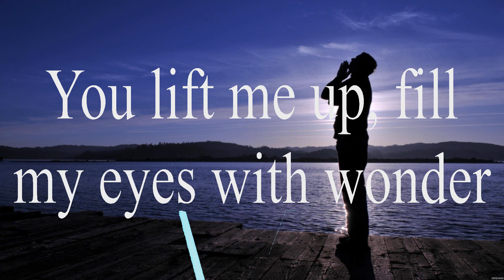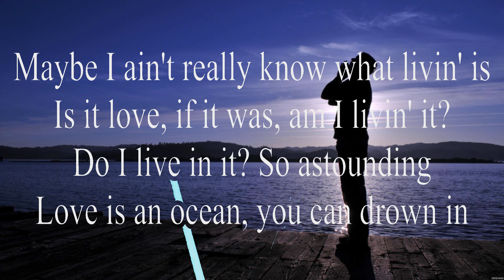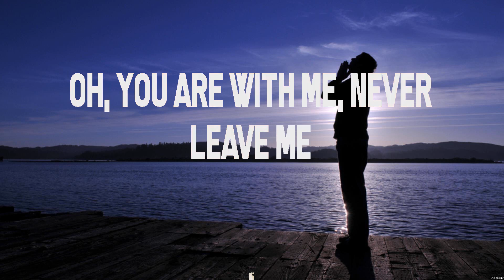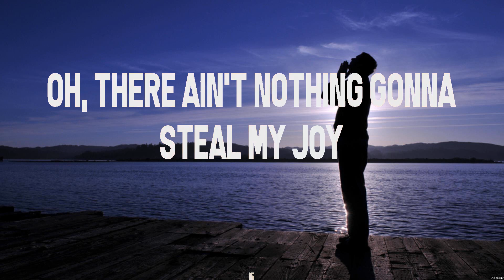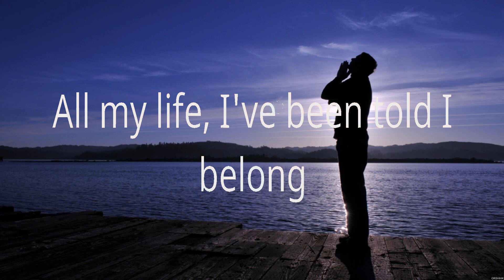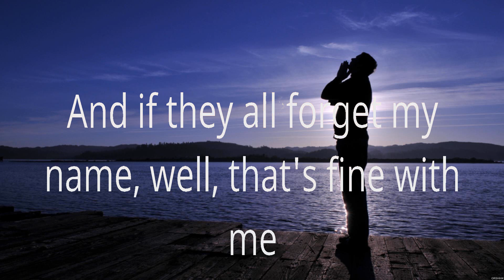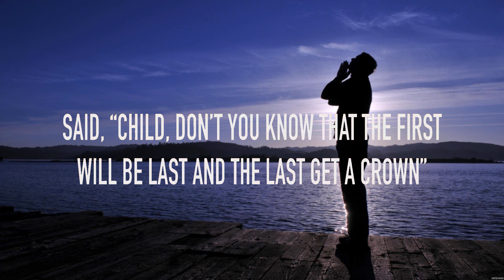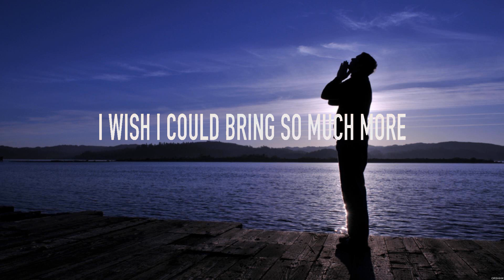Hillsong Young & Free This is Living Lyrics Zach Williams, Casting Crowns, Matthew West #4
This is Living - Hillsong Young & Free (Lyrics) - Old Church Choir, Nobody, Broken Things

1. This is Living - Hillsong Young & Free
2. Old Church Choir - Zach Williams
3. Nobody - Casting Crowns
4. Broken Things - Matthew West